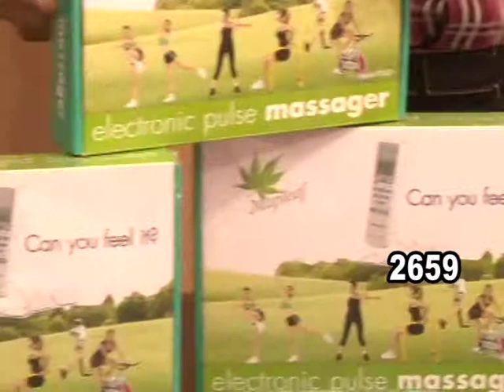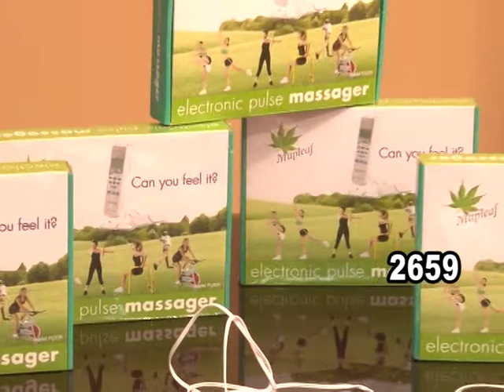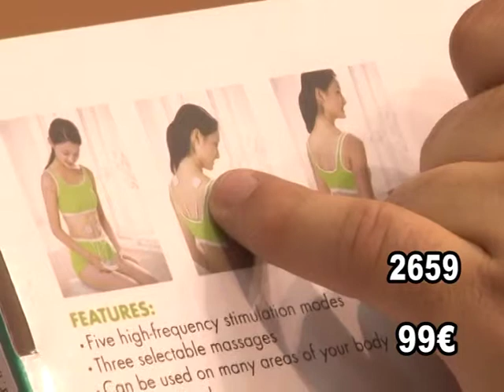Συσκευή μασάζ 2659 seitanidis-collections.gr